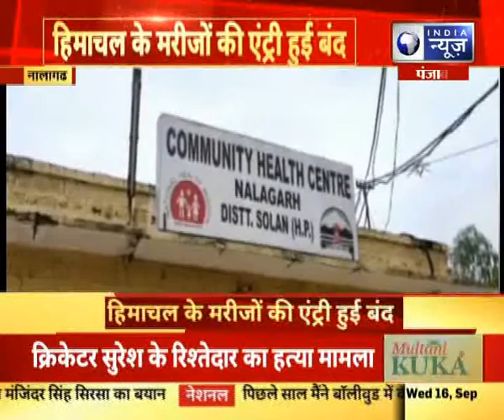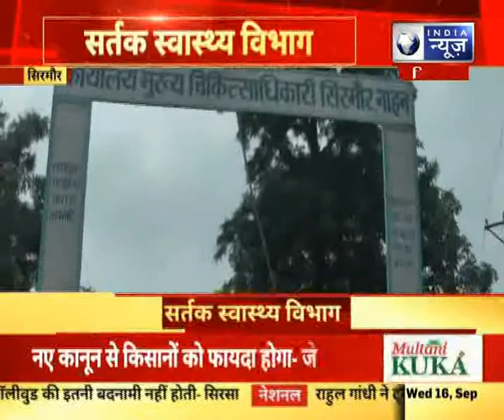Himachal Cabinet Allows To Enter in State Without Registration:हिमाचल में अब बिना रजिस्ट्रेशन प्रवेश